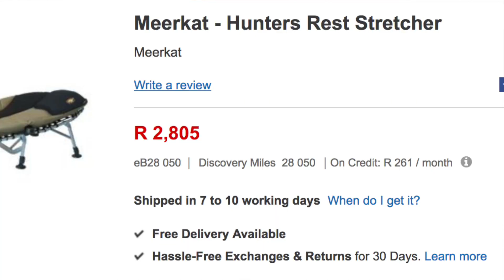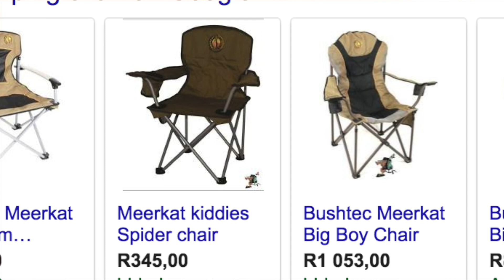#12 Camping Chairs & Sleeping Mattresses - Invest in a Good Rest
Our hosts , tackle this simple yet important topic .
Good camping chairs and foam mattresses ... give us your opinion

---Radio Karavaan --- Radio Caravan ---
This show is about Caravans and Outdoor, Camping and 4x4 off road, this is the official youtube page of Radio Karavaan , a south african based youtube podcast channel which discussing the general camping lifestyle , with your crazy hosts.

Poking fun while also doing serious reviews of campsites, camping equipment, lifestyle , and camping food.

We also look at facebook group reviews and other comments

Not all the content is original.